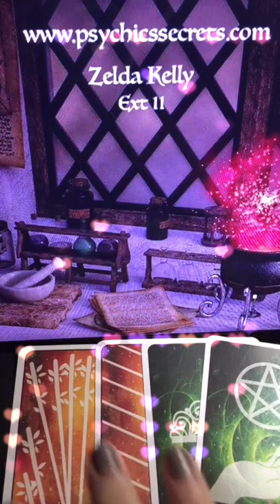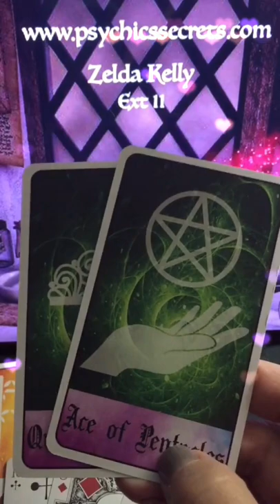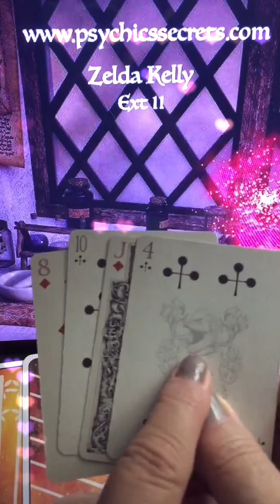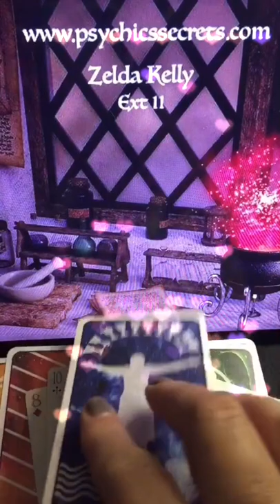💥 💰 WEEKLY TAROT --ALL SIGNS -- MAY 15-21, 2022 💰 💥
After a first hard week of May, comes a little relieve regarding conversations with you about money! Have a great week and be well!